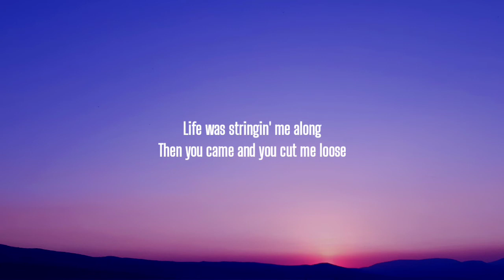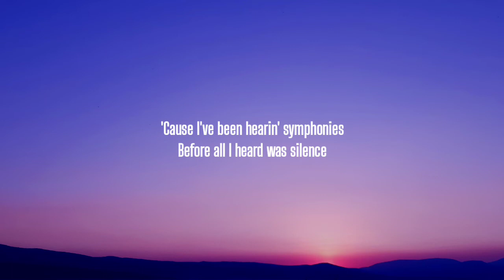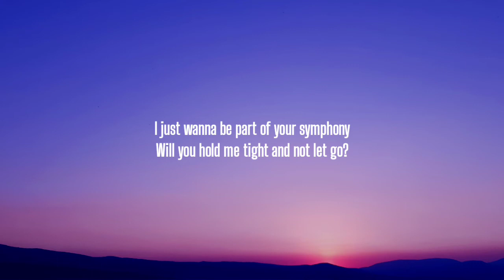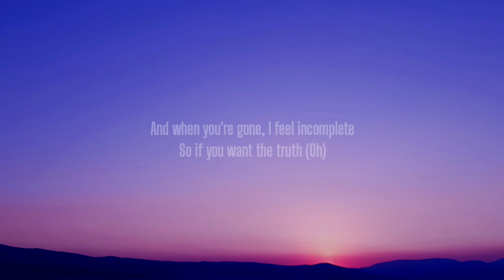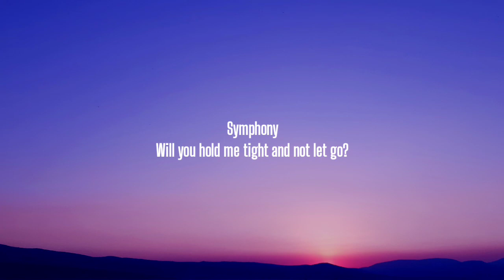Clean Bandit - Symphony (Lyrics) Ft. Zara Larsson